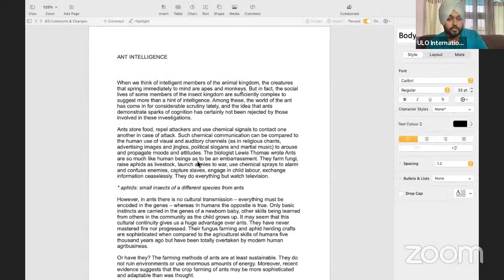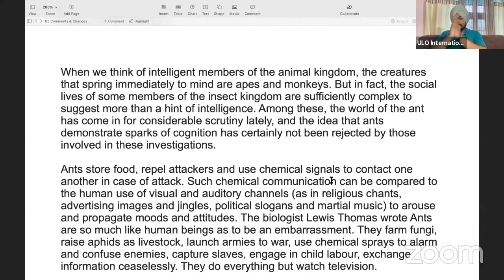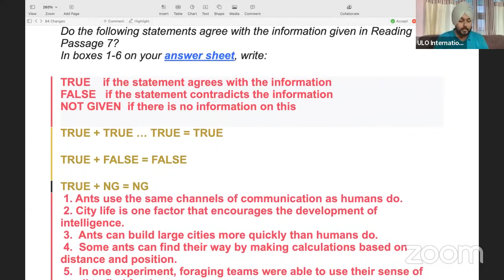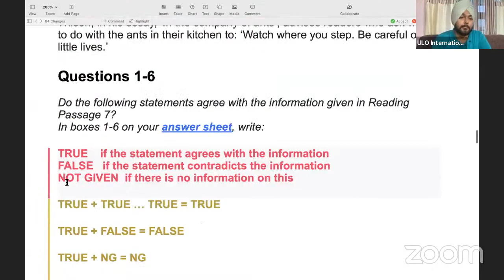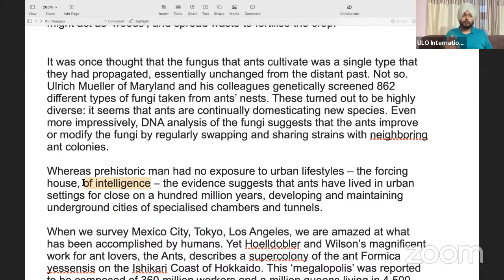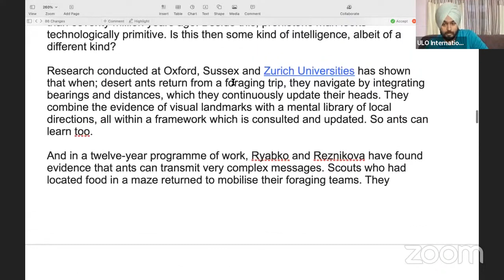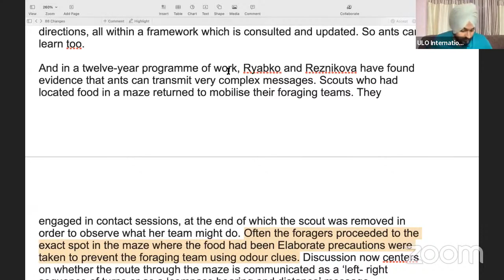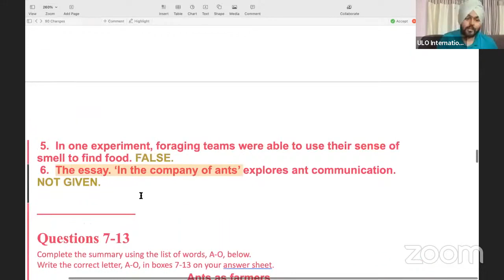IELTS READING | Reading Practice session | IELTS EXAM PRACTICE | Harkirat Sir 🔥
ULO EDUCATION -

FOR STUDY VISA SEND YOUR CV/DOCUMENTS AT 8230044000 WHATSAPP |
FOR IELTS CALL/WHATSAPP THE SAME NUMBER |

Do you want to fullfil your dreams within 2 months?
Are you new to IELTS and afraid of it? Have you Spent Months on IELTS but have not experienced any growth? Do you Find Reading/Writing challenging for you?
Just make a visit to us!!

ielts speaking,
ielts ,
ielts writing ,
ielts liz ,
ielts reading ,
ielts writing task 1 academic,
ielts speaking test samples band 8 ,
CANADA,
STUDY VISA,
study abroad,